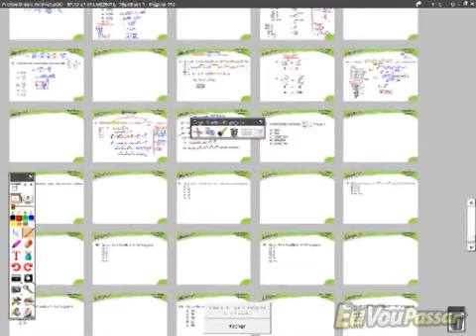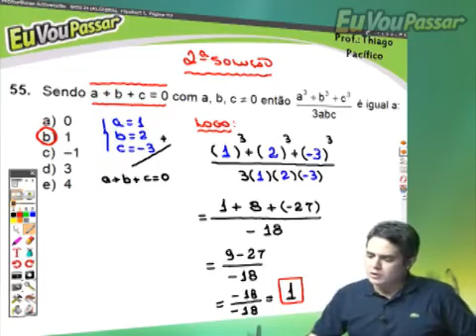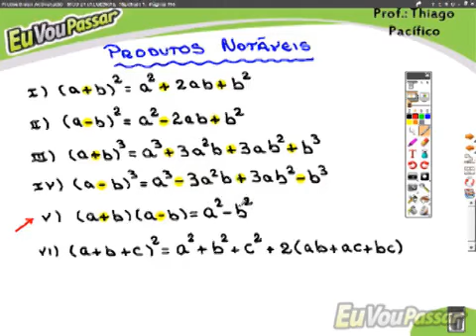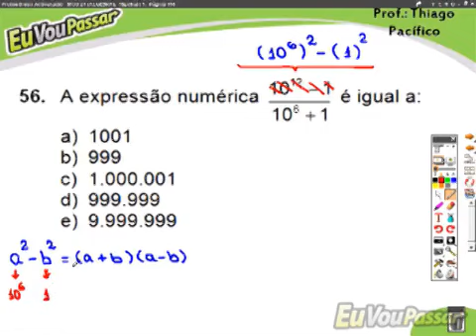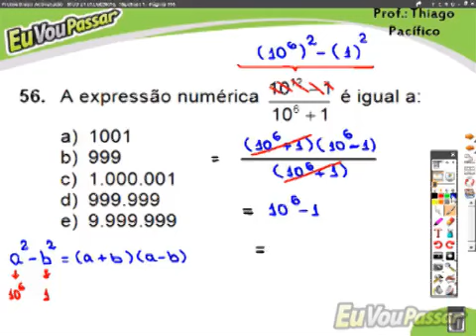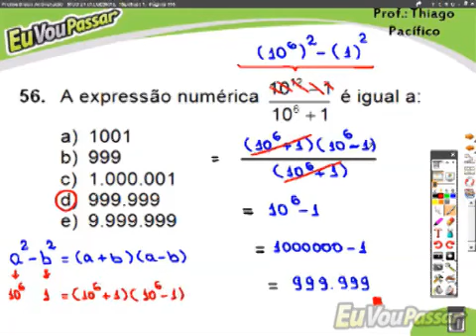thiagopacifico matbasica completo 339 low